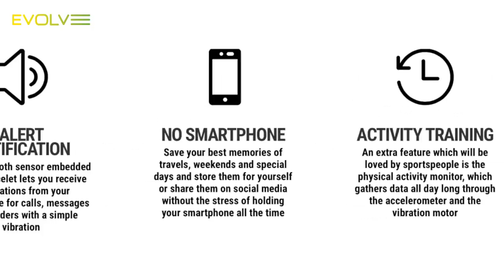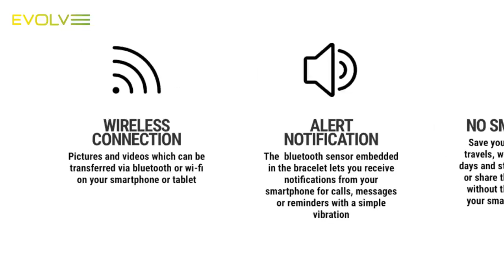Cleep, la fotocamera da polso che libera le mani e immortala i ricordi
L’alveare che dice si, gruppi d’acquisto per una spesa sostenibile e conviviale
Una tecnologia tutta italiana, inventata da due ragazzi giovani che hanno avuto l'idea seguendo un bisogno personale: questo è Cleep, la wearable camera che funziona anche da fitness tracker